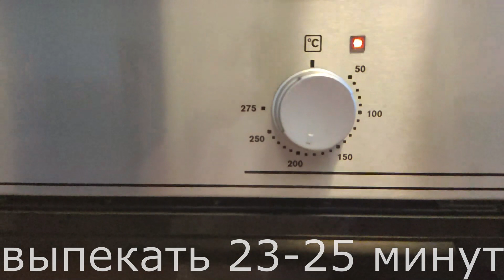bomb crunchy bagels fast and easy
Lenten vanilla dryers are ingeniously simple and very tasty lean baking. For a cup of fragrant tea, these wonderful dryers are very appropriate! Fragrant, very crunchy and moderately sweet - this is exactly what you need in a post! Cook with pleasure - you will definitely like it! RECIPE below (click "MORE").
Ingredients:
Water (room temperature) - 150 ml
Vegetable oil - 35 g
Sugar (preferably small) - 50 g
Salt - a pinch
Vanillin - 0.5 g (half a sachet)
Output - 55 pcs.
bake at 200 degrees for 23-25 minutes
Happy baking!
  / @cooktogether-xy1gm , click on the bell, it will notify you about new video recipes! I will be very happy and grateful if you share the video on social networks, write comments and reviews about the cooked dish!